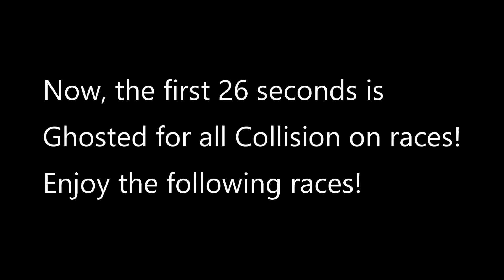Forza Horizon 4 - Freeroam Rush Removed! + New Hybrid Collision System for Ranked [Ranked Adventure]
Update 8 has arrived with some major changes to Ranked Adventure and Online Adventure in general! Freeroam Rush is removed from all Asphalt and Street races! So no more (RNGesus plz no flip coz I'm in a supercar) situation. Still on Dirt and Cross Country which is a nice balance.

S2 Dirt removed, replaced by B-class Dirt. First 26 seconds is now ghosted for all collision on race. The downside is... even private PvP is affected which is disappointing. Unfortunately, wall-riding fix is delayed. Car I'm using is the Ferrari 458 Speciale Winter Road Racing build.

Timeline:
0:06 - Freeroam Rush removed in Road/Street Playlist
0:51 - Glen Rannoch Hillside Sprint
3:51 - Cotswold Super Sprint
6:14 - Edinburgh New Town